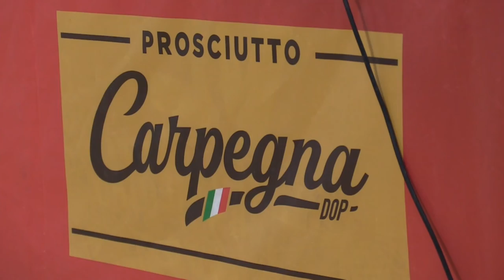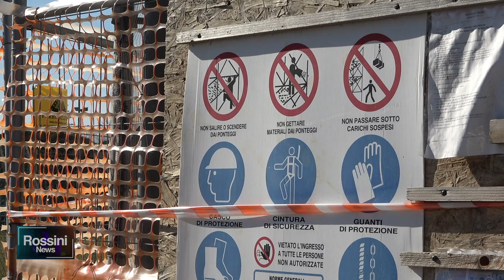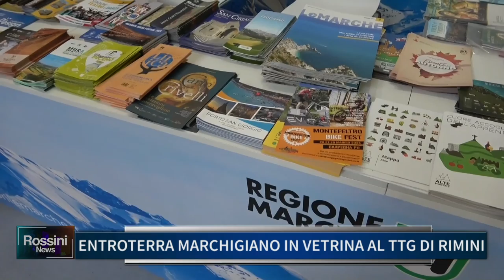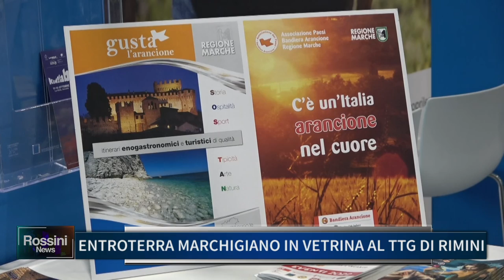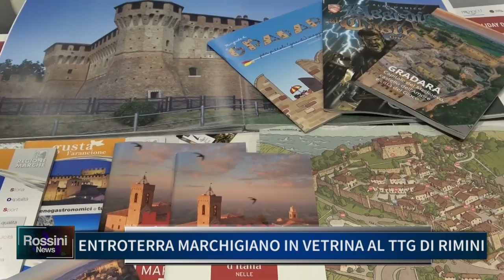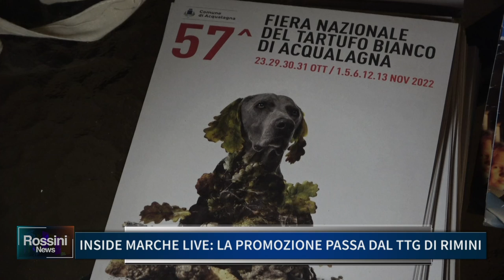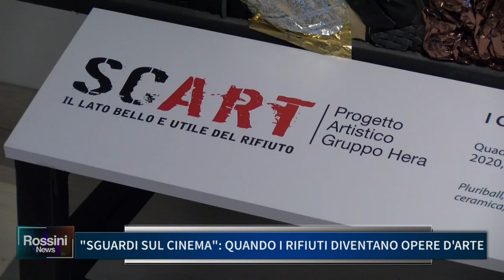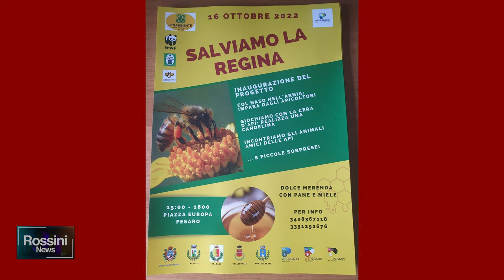ROSSINI NEWS 14 OTTOBRE 2022